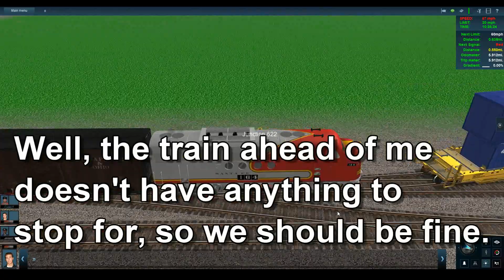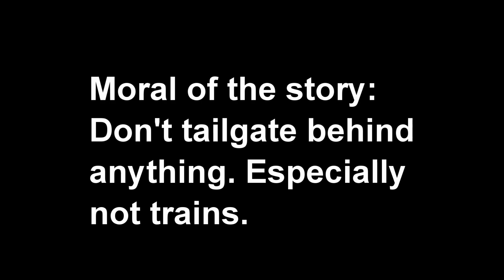Trainz: A New Era - Tailgating the 918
In which I tailgate a stacktrain. However, things do not go as planned.
This is a re-enactment of something that happened during a model train show, involving me and one of my subscribers, Pnwr 1854.
Route: Test Track (Custom, WIP)
Locomotive: ATSF FT A pass (Available on Download Station)
Thomas and Friends OST: The Fat Controller's Theme (Confusion and Delay)

The outro is inspired by the Thomas and Friends episode "Down the Mine."
The phrase, "Look out for the train!" is taken from the Thomas and Friends VHS release of Thomas and the Trucks. When Thomas rounds the bend while going up Gordon's Hill, the audio cuts out and you can hear a man in saying, "Look out for the train!" This mistake was corrected on every other release of the episode.